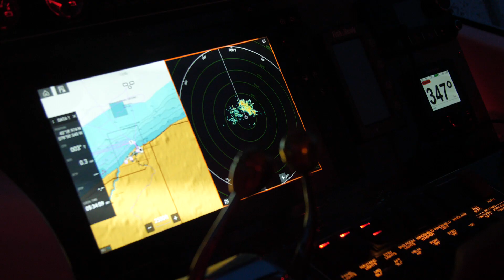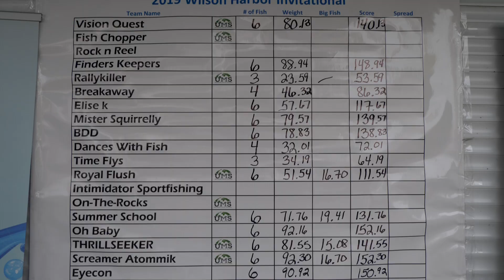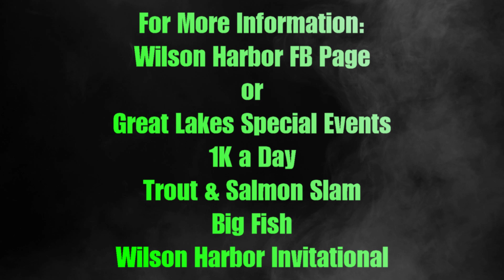2021 Wilson Harbor Invitational Teaser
The WHI is  a high stakes "salmon only" tournament that takes place in May out of the Port of Wilson, NY.  The week kicks off with the 1K a Day and Trout & Salmon Slam, followed by a two day main event.